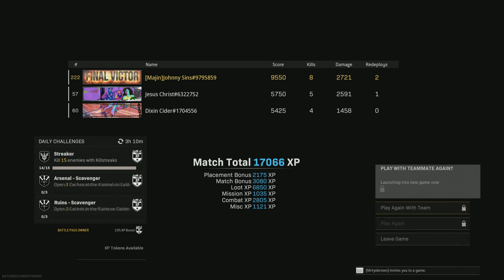Warzone- Dub #358 the redemption arc